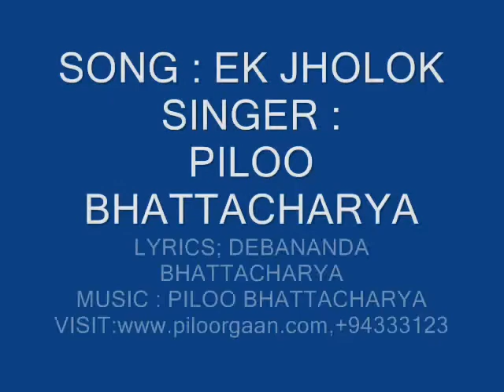EK JHOLOK VIDEO ..PILOO BHATTACHARYA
EK JHOLOK
SINGER :PILOO BHATTACHARYA
LYRICS : DEBANANDA BHATTACHARYA